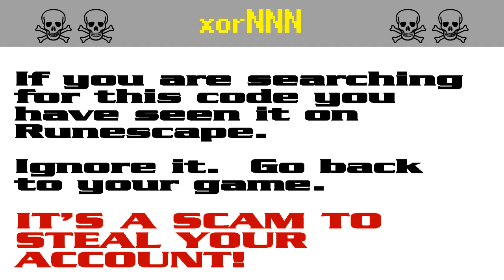xorNNN ☠ [SCAM!] Runescape account-stealing (xor622)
The search code xor622 is bait in a persistent string of bogus script-kiddie giveaway scams to steal Runescape players' accounts. It appears that the scammers are starting to get annoyed by the warnings and they have started down-voting.